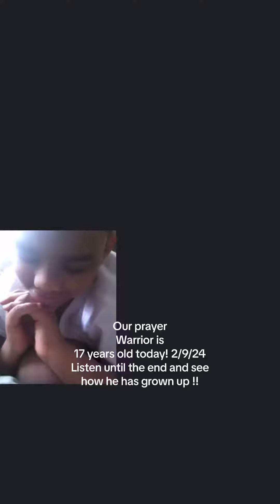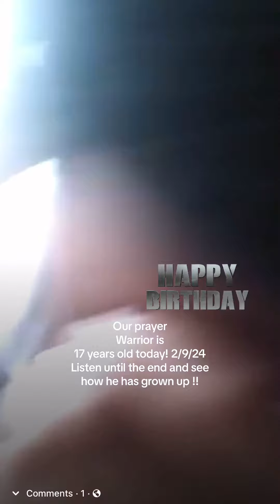Happy 17th Birthday Josiah 2/9/24